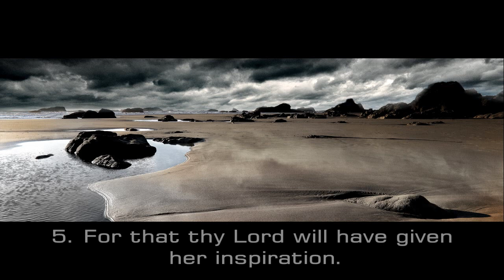Emotional recitation ----- Az-zilzal ( The convulsion)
Emotional recitation